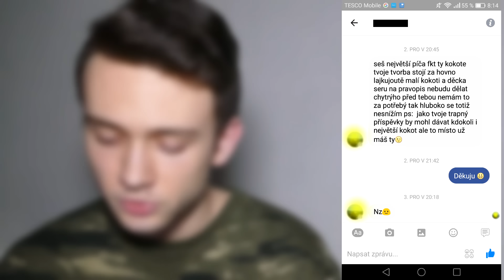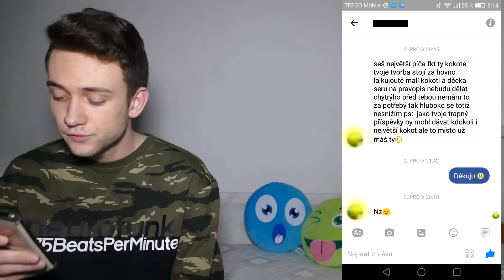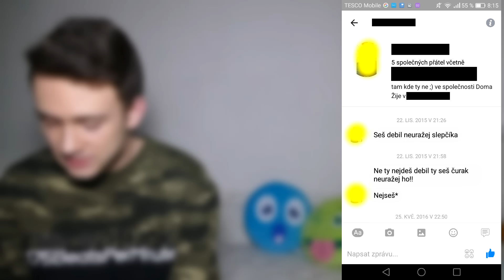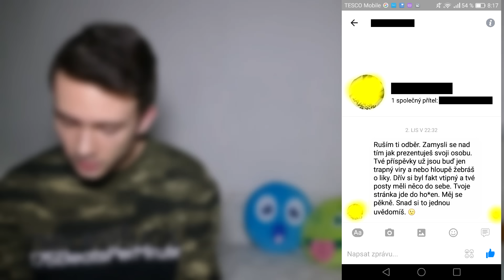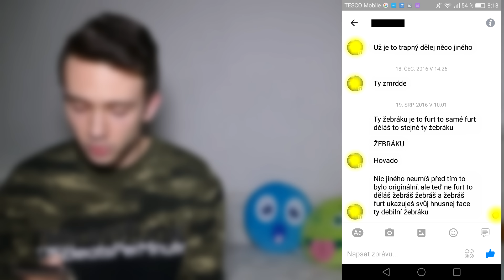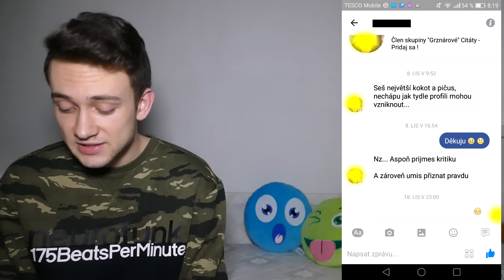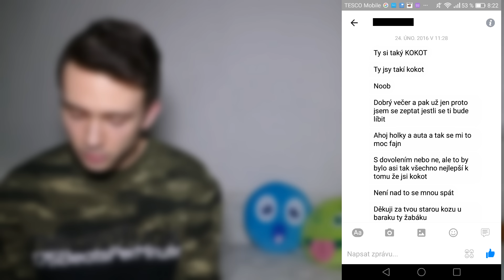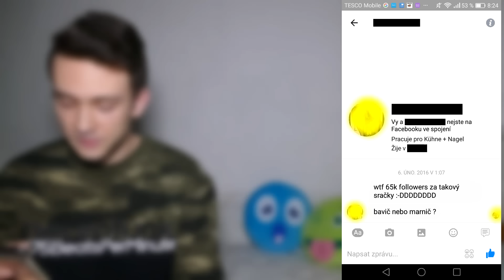NEJVULGÁRNĚJŠÍ ZPRÁVY OD FANOUŠKŮ! [15+]